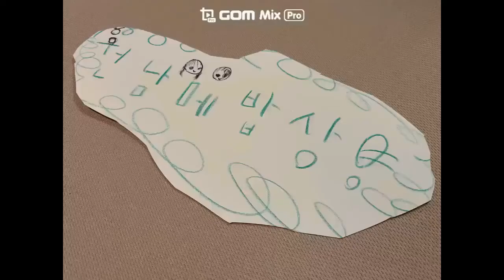계란 고기 장조림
계란장조림
달걀 장조림